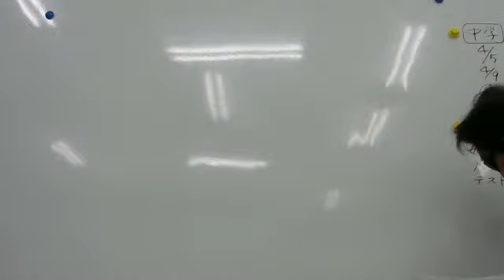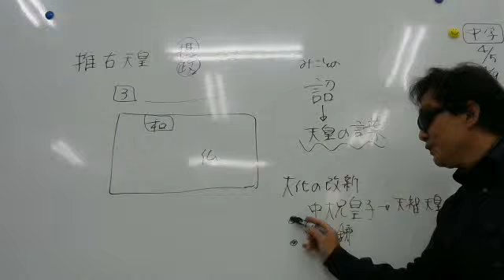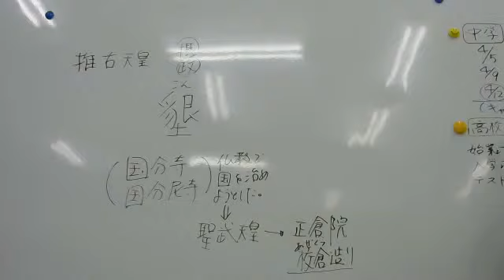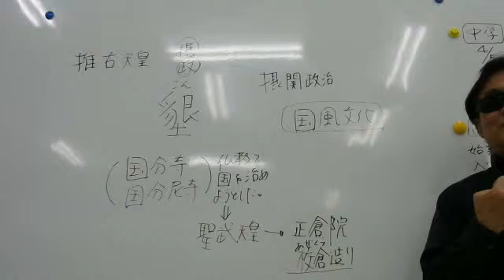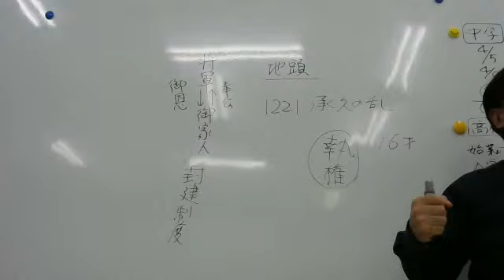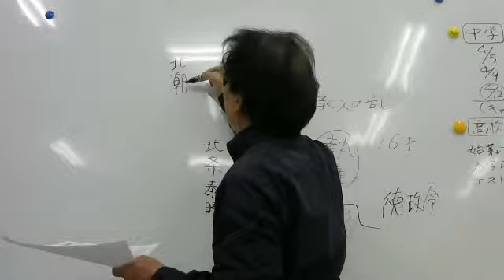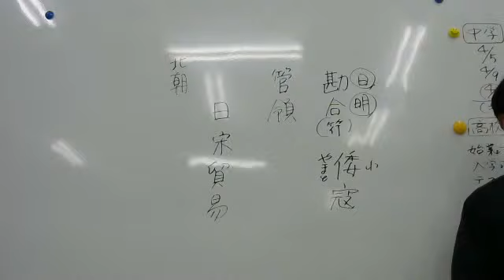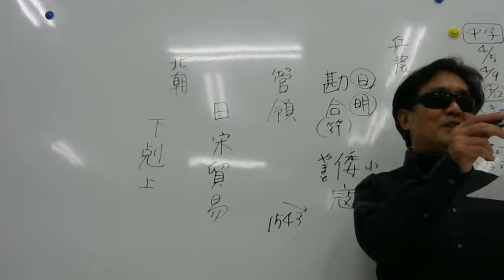2019 4 11 中３歴史時代の流れ①